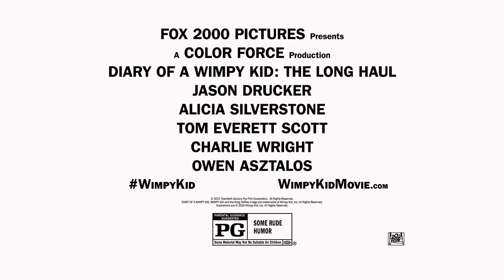Diary of a Wimpy Kid: The Long Haul Featurette - The Dirty Truth (2017) | Movieclips Coming Soon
Diary of a Wimpy Kid: The Long Haul Featurette - The Dirty Truth (2017): Check out the new featurette starring Charlie Wright, Alicia Silverstone and Jason Drucker! Be the first to watch, comment, and share clips and behind the scenes dropping @MovieclipsComingSoon.

► Buy Tickets to Diary of a Wimpy Kid: The Long Haul

A Heffley family road trip to attend Meemaw's 90th birthday party goes hilariously off course thanks to Greg's newest scheme to get to a video gaming convention.